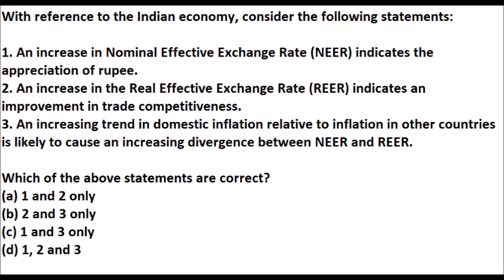UPSC Prelims GS Question solving Tutorial|CSE 2022| Economy| NEER & REER| Explained in Tamil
With reference to the Indian economy, consider the following statements:
1. An increase in Nominal Effective Exchange Rate (NEER) indicates the appreciation of rupee.
2. An increase in the Real Effective Exchange Rate (REER) indicates an improvement in trade competitiveness.
3. An increasing trend in domestic inflation relative to inflation in other countries is likely to cause an increasing divergence between NEER and REER.
Which of the above statements are correct?